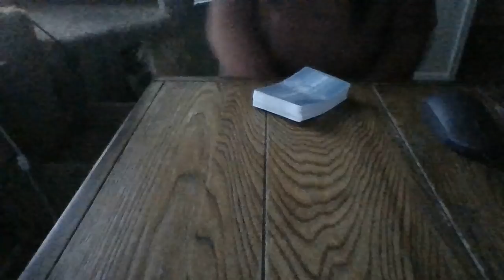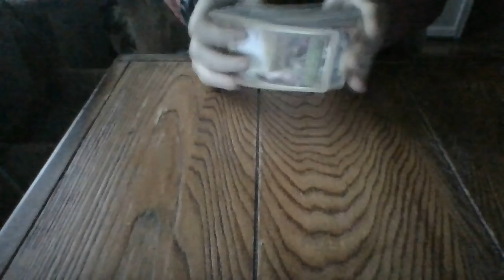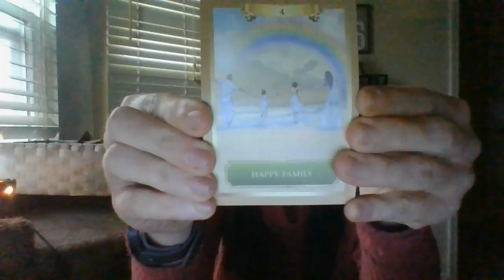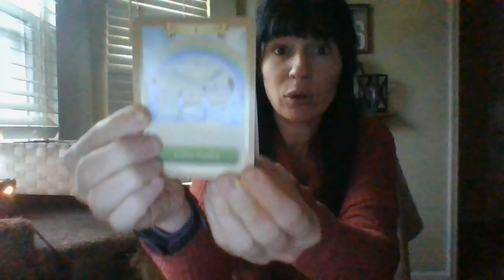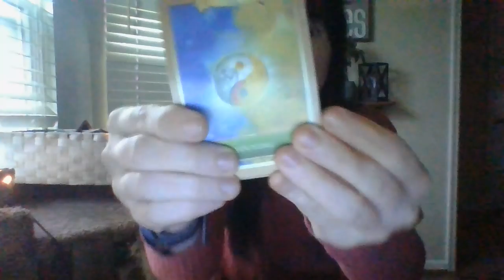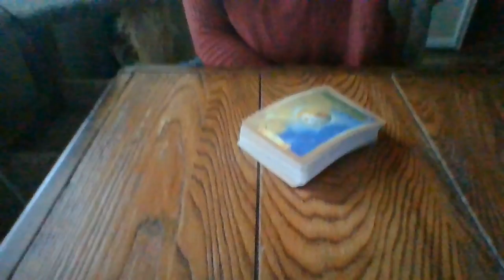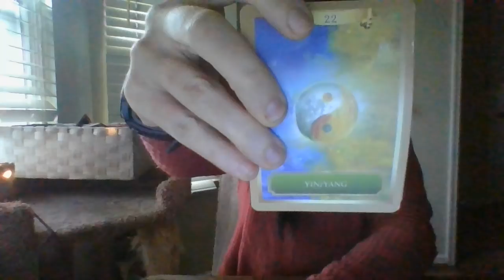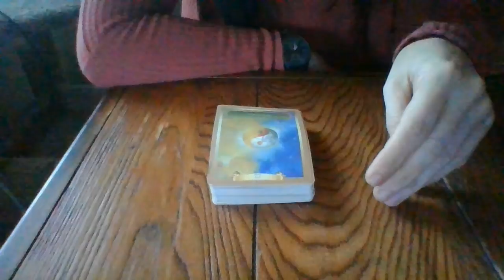FEB22-CHAOS IN A WORKPLACE!!! A SIG DEATH ABOUT TO OCCUR IN A WORKPLACESOON.AFRAUDABOUTTOBEEXPOSED..